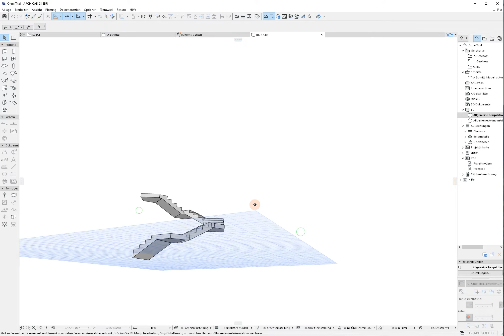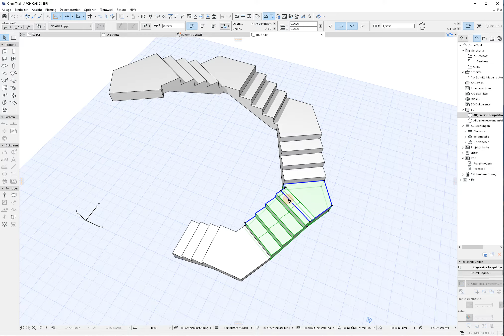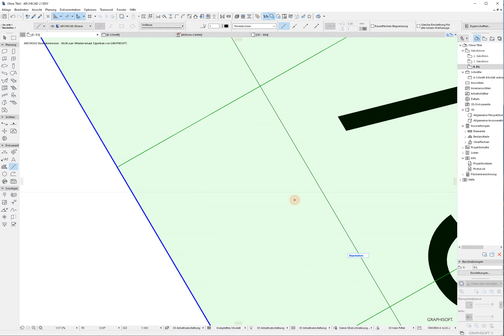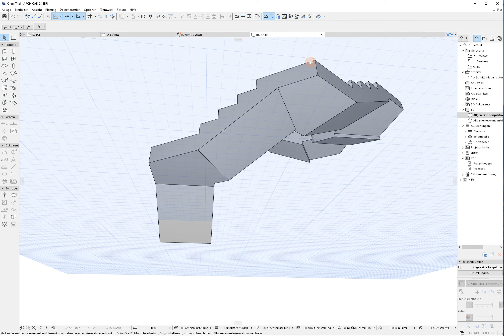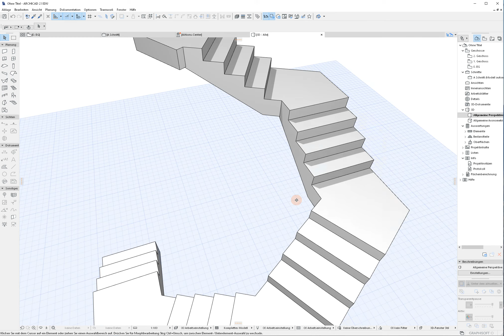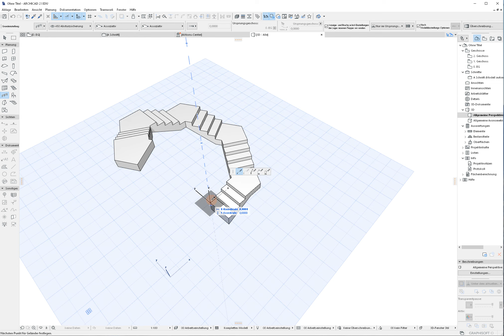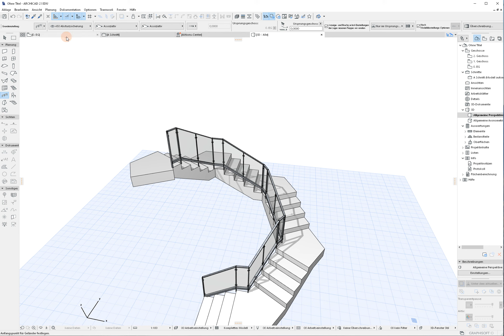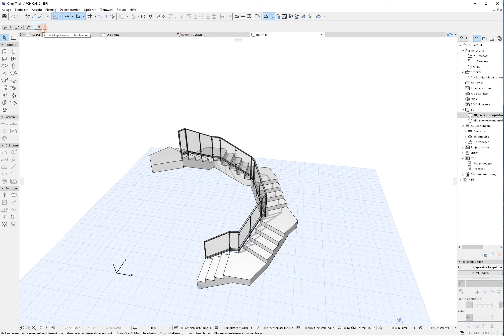Archicad23 Tut Stiegen im Sechseck Grundriss 2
das Design nochmals Verfeinern..